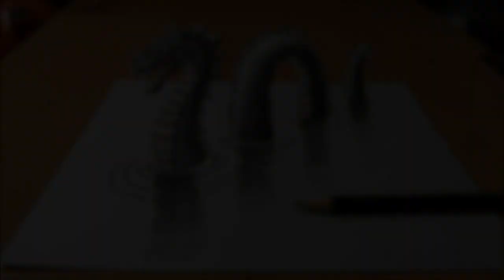Drawing Loch Ness Monster - Awesome Trick Art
Drawing Loch Ness Monster - Awesome Trick Art#art#trickart#drawing